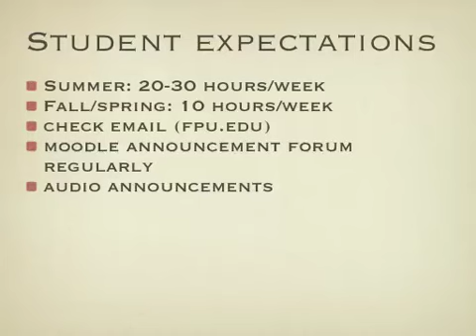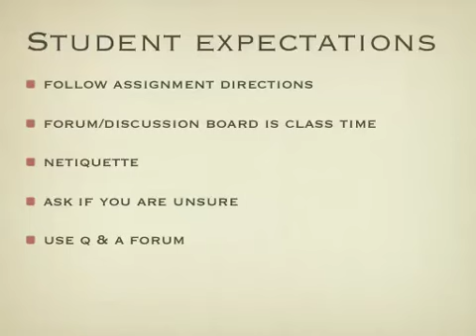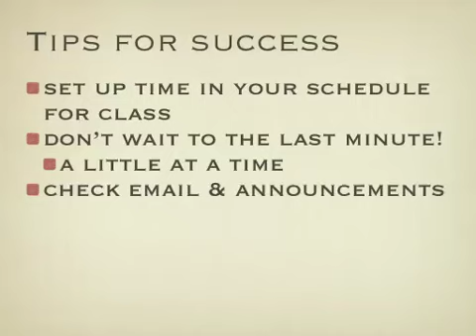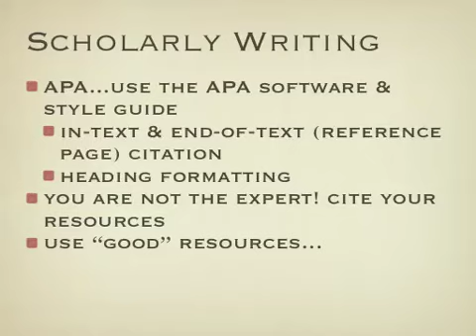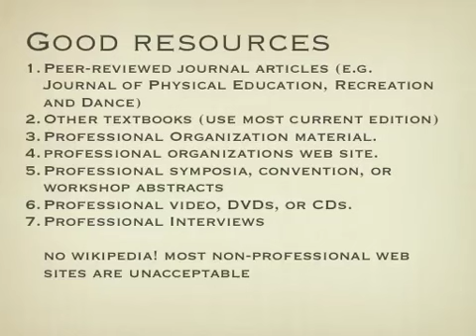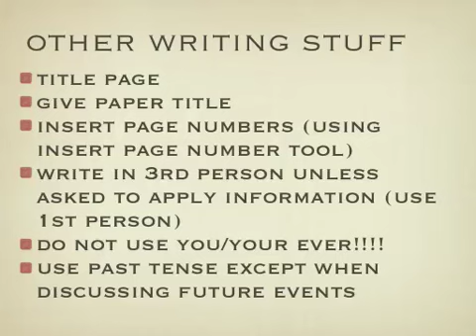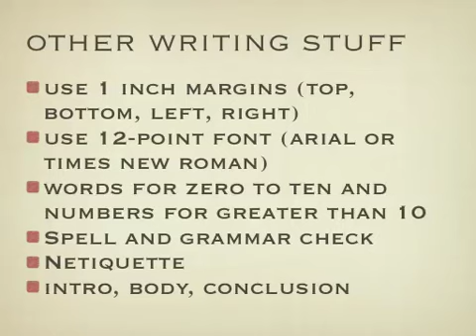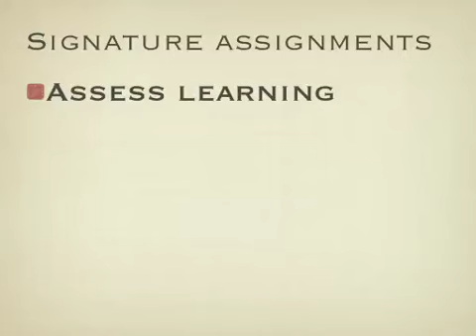Expectations of Kinesiology Graduate Students, Part 2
Part 2 of the Introduction to Fresno Pacific University's Master of Arts in Kinesiology program.